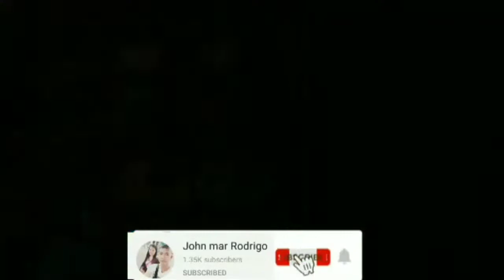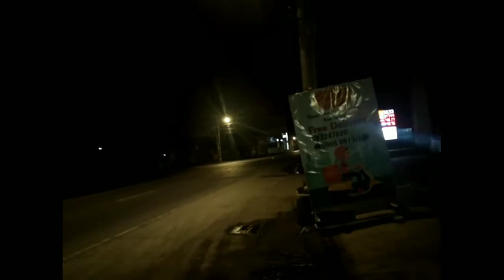1st night of Curfew in DAVAO CITY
CURFEW IS REAL